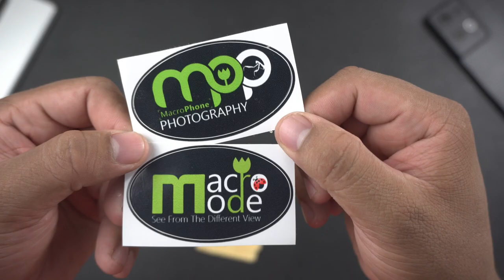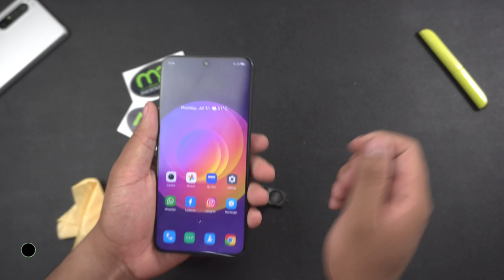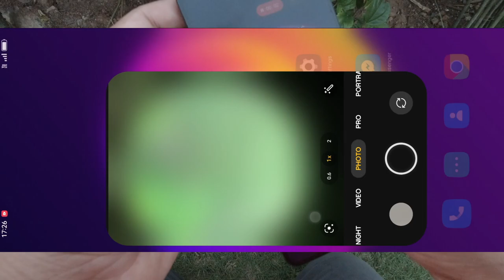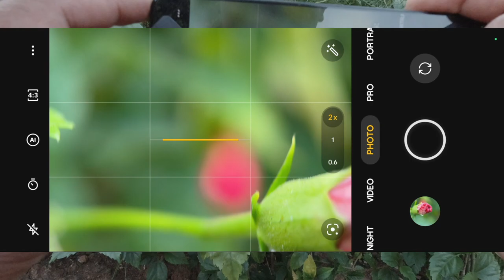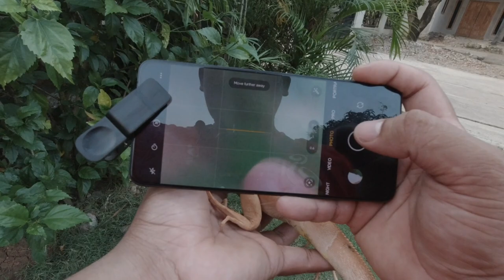Unboxing Lensa Macro Smartphone Mini QQ Lens , Hasil Nya Keren Banget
Unboxing Lensa Macro Smartphone - Mini QQ Lens
Lensa Macro Untuk HP Mini QQ Lens

Lensbong makro adalah lensbong yang berfungsi untuk membantu kamera smartphone mengambil objek foto yang kecil. Dari beberapa sumber informasi yang saya baca, pada awal kemunculannya, lensbong makro dibuat dengan lensa bekas yang diambil dari bongkaran kamera prosummer. Kemudian, seiring berkembangnya peminat lensbong, adapula lensbong yang dimodifikasi dari lensa kamera lainnya, termasuk lensa kamera DSLR.

Lensbong makro memang dibuat khusus untuk fotografi makro dengan menggunakan kamera smartphone. Jadi, penggunaan lensa ini hanya untuk mengambil foto objek yang kecil dengan jarak yang sangat dekat. Objek foto yang diambil dengan lensbong makro biasanya adalah serangga, bagian tanaman, bulir air, benda-benda kecil, dll. Tak berbeda dengan fotografi makro dengan menggunakan kamera berlensa makro.